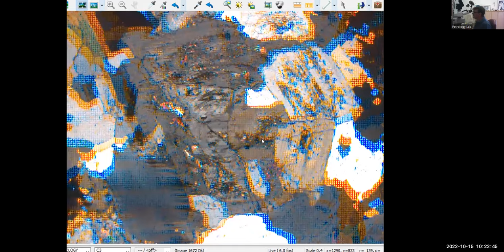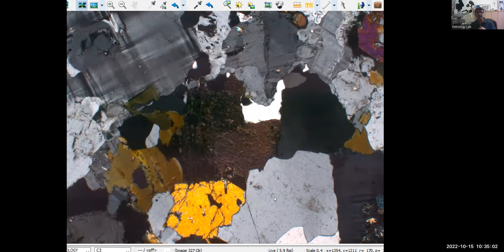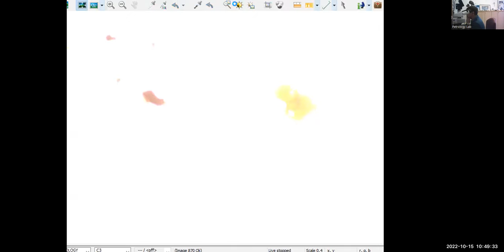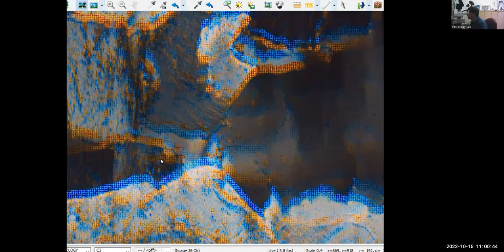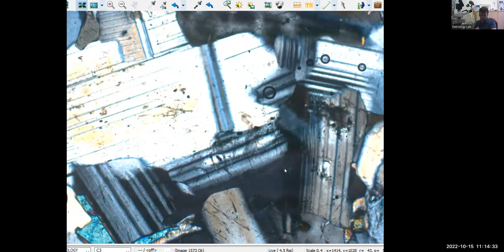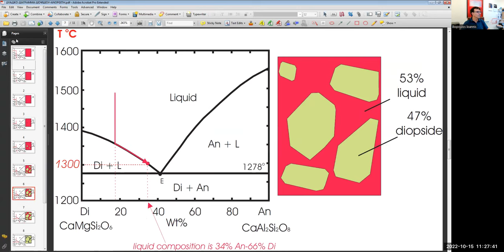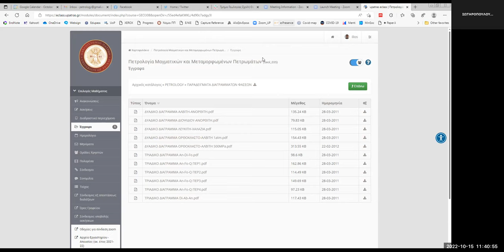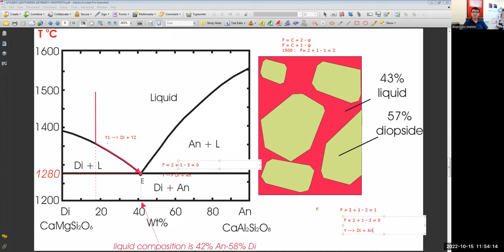Κύρια Πετρογενετικά ορυκτά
Επίδειξη των κύριων πετρογενετικών ορυκτών των μαγματικών πετρωμάτων.